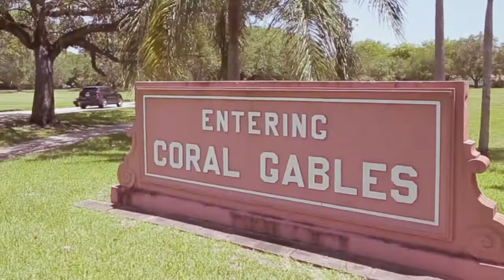Granada Golf Course Reopens in Coral Gables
Fore! After undergoing quite a few renovations, the historic Granada Golf Course at 2001 Granada Boulevard is once again open for your golfing pleasure.